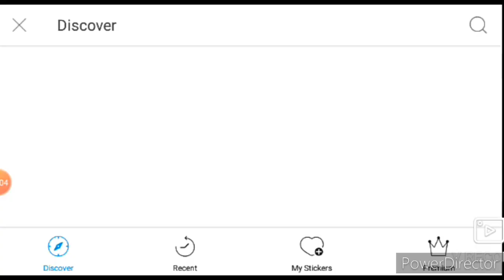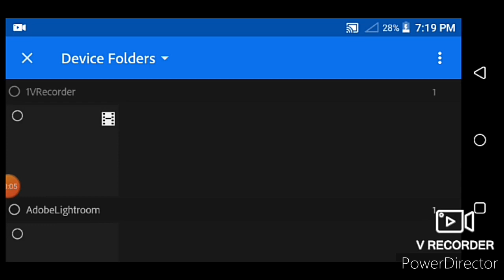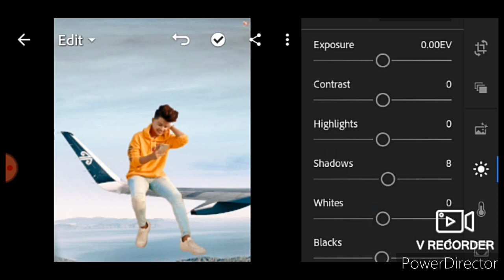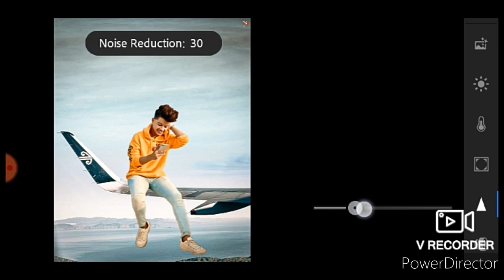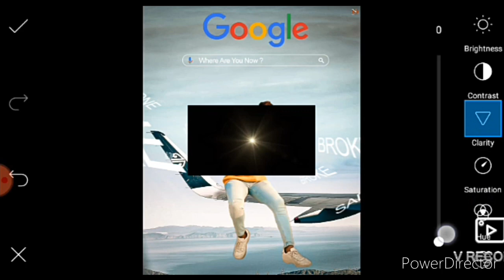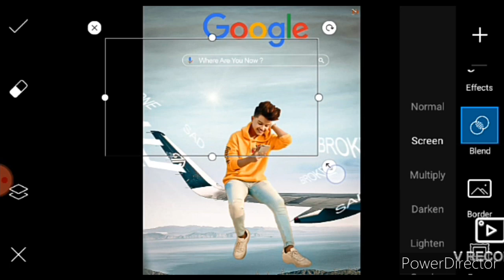Picsart Riyaz Photo Editing Tutorial in Picsart | AP Picture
About: is Photo edit, Editing with Picsart, Photography tips & trick